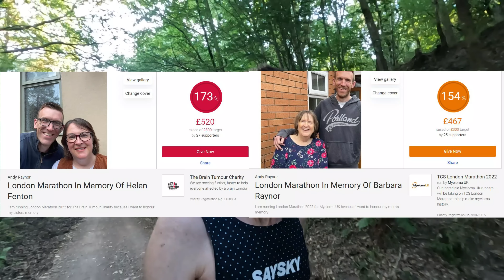All Roads Lead To LONDON MARATHON - Week 6 | FOD Runner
All Roads Lead To LONDON MARATHON - Week 6 - welcome back to another video and today I am sharing with you my london marathon training series, All roads lead to London Marathon, and this is week 6. This week has been all about quality work as its another down week due to being on holiday.  I have however managed to get out in the heat and despite suffering, absolutely loved feeling like I am getting heat acclimated.  Hopefully this warmer weather work should really pay off in the autumn/winter!

Have you been out much in the recent heatwave?

00:00 - Intro
00:13 - Tuesday Run
02:41 - Thursday Run
06:40 - Saturday Run
13:23 - Weekly Stats